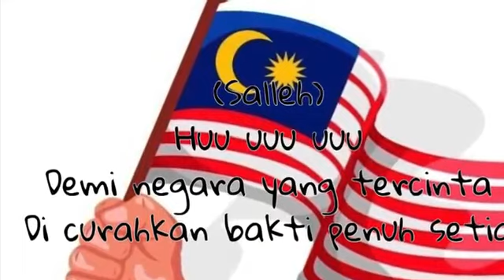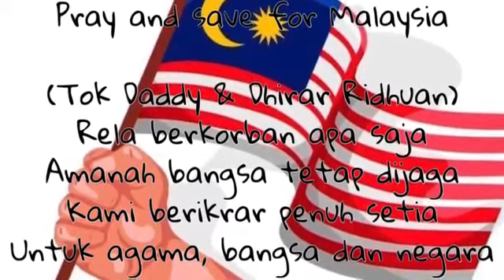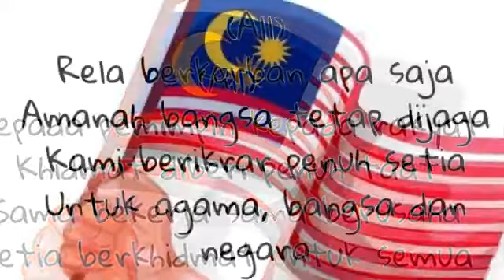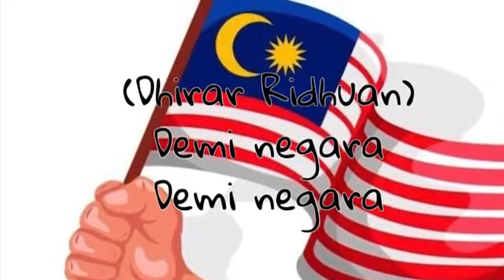Setia Merdeka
SELAMAT HARI KEBANGSAAN